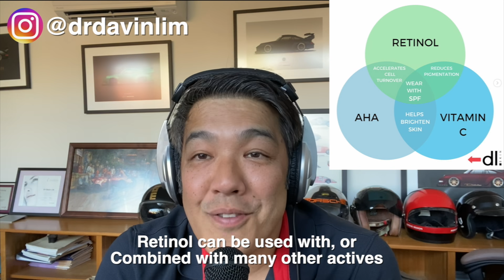5 SKINCARE ACIDS | How to use, recommended brands, explained by dermatologist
For more information on skin care tips & hacks, together with product reviews, & recommendations

Skin acids are a group of molecules that can help a myriad of skin conditions.

ALPHA hydroxy acids
AHAs include lactic acid, glycolic acid, mandelic & citric acid. Glycolic acid is derived from sugarcane, lactic acid can be found in sour milk (oldest peel), whilst citric acid is derived from fruits; hence the blanket name of ‘fruit peels’. (For those who love organic skin care)

Uses: Glycolic acid can be useful in the management of acne, blackheads, whiteheads. BHA are better as salicylic acid is both anti-inflammatory and oil soluble. AHAs can be useful in the management of sun damage, wrinkles, pigmentation & as a primer to aid delivery of other acids, & actives like retinol- retinoids.

Concentrations: 2-30%, creams, gels, lotions, washes. Start slow, increase as tolerated.

Careful: If you have rosacea, sensitive skin, dermatitis

Azelaic acid
This is an organic acid found in wheat, barley and rye, however this acid is manufactured in a lab environment

Works by 1.Killing bacteria 2. Keratolytic  3. Reduces pigmentation - tyrosinase inhibitor 4. Anti-inflammatory

Uses - Acne, rosacea, pigmentation.

Concentrations: Typically 5-15/20%. Concentrations less than 15% are less irritating cf higher concentrations.

Careful: High concentrations. Most benign acid to use. Good for inflamed skin, acne in pregnancy, mild rosacea, some forms of pigmentation (melasma).

Ascorbic acid
Also known as Vitamin C. pH 2.5-3.5 for highest bioavailability. Potential to cause skin irritation in higher concentrations.

Works by
Antioxidants reduce UV induced DNA damage. Free radical scavenger
Anti-pigment works as a tyrosinase inhibitor
Stimulation of fibroblasts to produce dermal collagen
Caution: Sensitive skin, rosacea. For patients who have this skin type, start at 10% and SLOWLY increase as tolerated.

Retinoid acid
Vitamin A derivative. Arguably the most beneficial skin care active as prescribed by physicians & dermatologists.

Works by 1.Decreasing sebum or oil 2.Anti-inflammatory 3.Anti -bacterial 4. Helps normalize skin shedding 5.Reduces wrinkles by stimulating collagen production.

Caution: sensitive skin, titrate accordingly.

How to start? Retinol over retinoids unless prescribed by your doctor. Typical retinol concentrations range from 0.5 to 2.0%.

Kojic Acid
Is widely used in Asia to improve skin clarity, by reducing pigmentation. This acid is a naturally occurring compound derived from fungus. (Obviously purified so don't worry, your face won’t be taken over by fungi).

Mode of action: Tyrosinase inhibitor, decreasing melanin production.

Clinical application: Melasma, post inflammatory hyperpigmentation, brown sunspots.

Best applied: At night. If tolerated twice a day. As with all prescription skin care, start slowly, increase as tolerated.

How to use: Best compounded by a pharmacist and prescribed by a dermatologist. Ideally Kojic acid works best with combination therapy.

Caution: Kojic acid has a high sensitizing potential and hence used in caution in patients with sensitive skin, or inflammatory skin conditions such as eczema, and seb

More on my Instagram account @drdavinlim

Dr Davin Lim
Dermatologist, Brisbane.
Australia